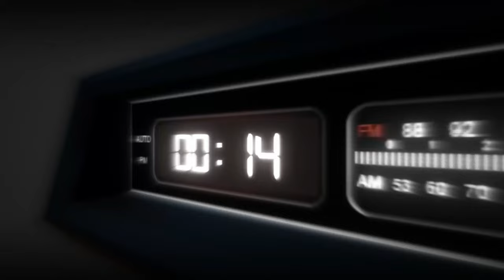svela il segreto della fotografia: Daje!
Benvenuti in questo episodio speciale di Street-Talk sul nostro canale di Street Photography!
Oggi abbiamo l'onore di parlare con @GianlucaBocci  un professionista che sa come   osservare  attraverso la lente della sua fotocamera. 📸

Scopriamo insieme come elevare la Street Photography al livello successivo!

🔗 LINK UTILI

 / effe4.0